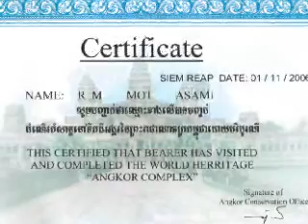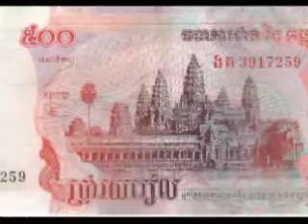アンコールワット＆ベトナム ダイジェスト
アンコールワット＆ベトナムを観光したときの記録をフォトストーリにした。